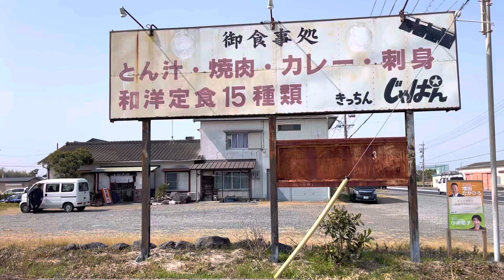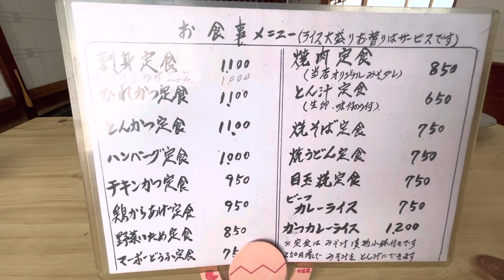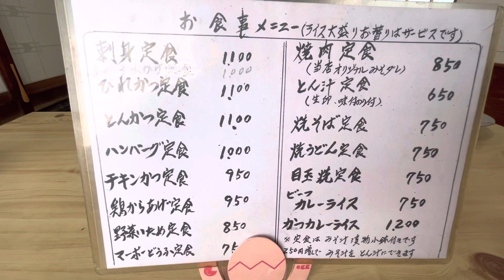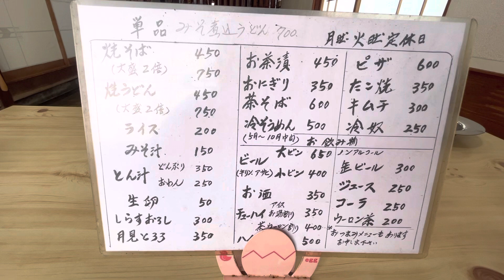【きっちん じゃぱん】昭和レトロな外観と店内